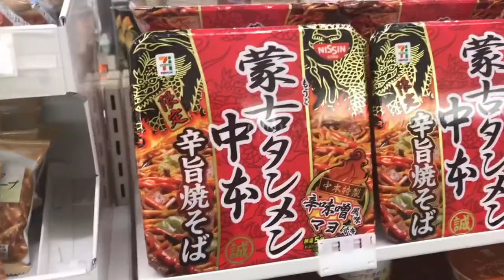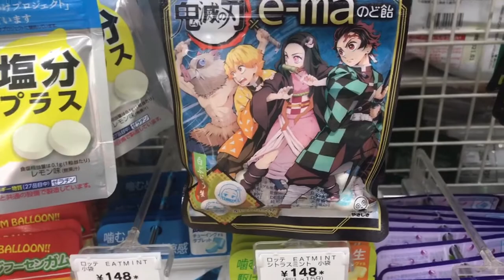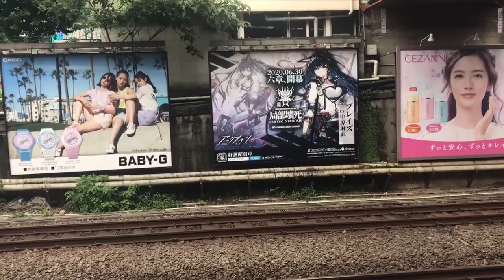Playing guitar in the park to stop rainy season ▶︎ Piece of Z 181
it just wouldnt stop! until i actually played guitar lol